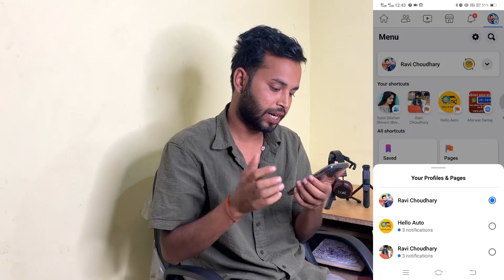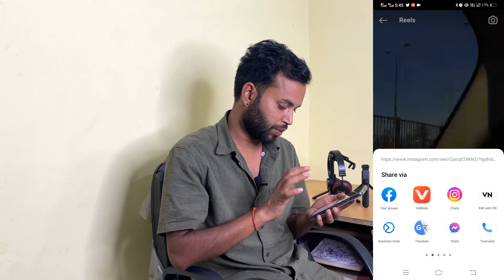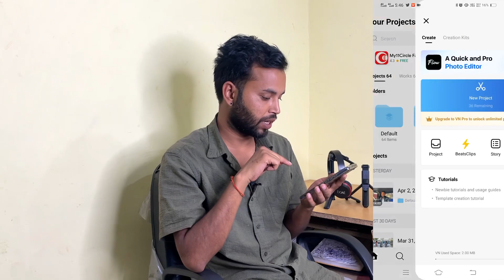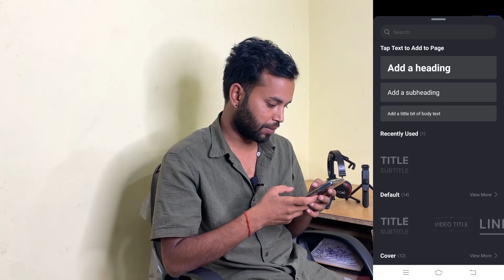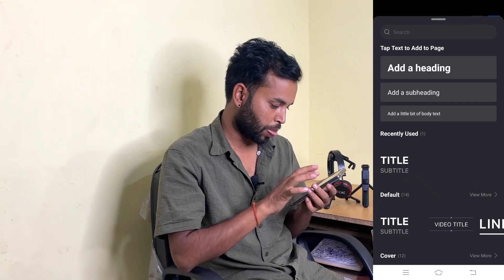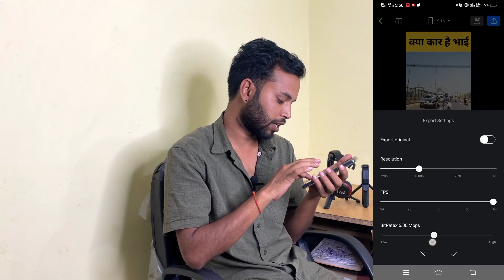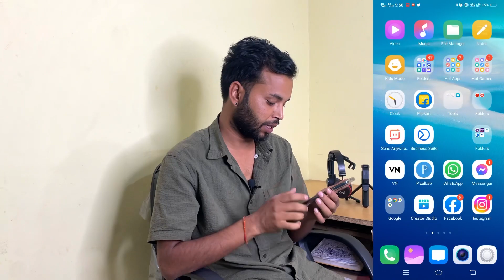Facebook per copy paste karke paise kaise kamaye 2023 | facebook par copy paste kaise kare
mene is video me bataya hai ki aap kese kisi bhi reel ko utha kar usko kese edit karna hai jisse ham facebook page par dal ke paisa kama sake to dosto video ko pura jarur dekhna☺️

: Hello Dosto Me RAVI CHOUDHARY Aap Sabhi Ka Hamare YouTube Channel Par Swagat Karta hu🙏

dusro ka video copy karke facebook par kaise dale
instagram reels facebook par kaise dale
youtube short facebook par kaise dale